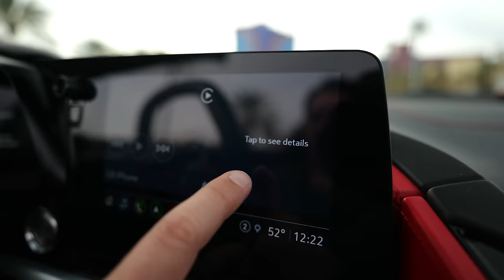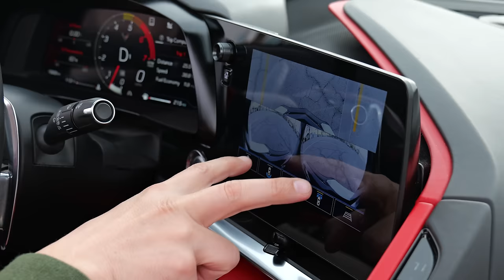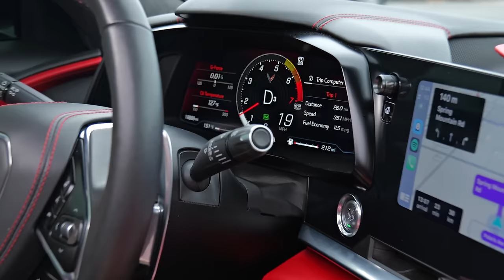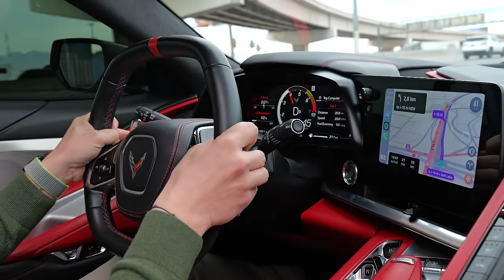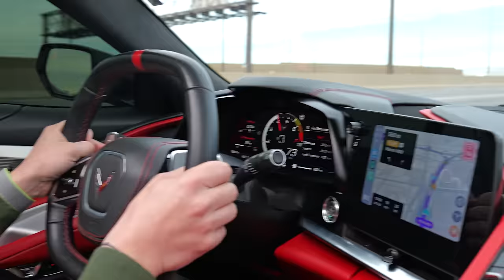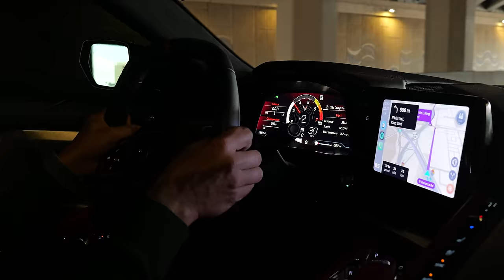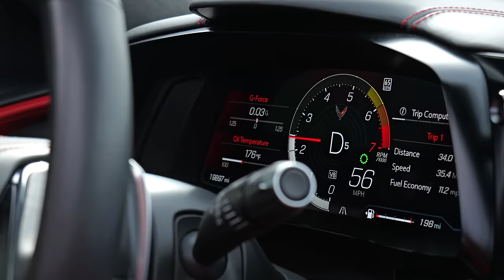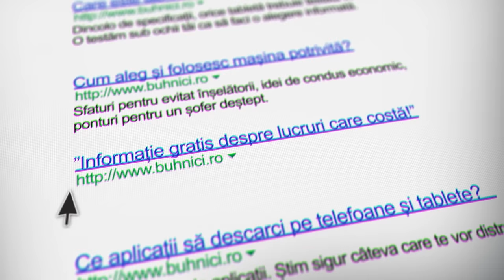FERRARI “DE BUGET” - CORVETTE C8 STINGRAY